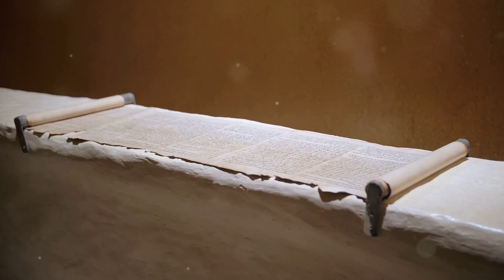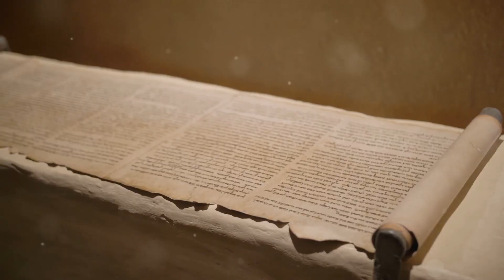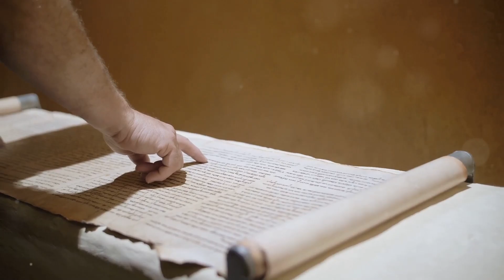Pandora’s Box: A Cautionary Tale of Consequences and Choices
In this thought-provoking video, we delve into the timeless myth of Pandora's Box, exploring the profound lessons it teaches us about the choices we make and the consequences that follow. Join us as we unravel the story of Pandora and the fateful moment she opened the box, unleashing chaos into the world.

We'll discuss the themes of curiosity, responsibility, and the importance of understanding the potential outcomes of our actions. With engaging visuals and insightful commentary, this video serves as a reminder that every decision—big or small—can lead to unexpected results.

👉 **Watch now and discover the power of your choices!**

00:00:00 Introduction to Greek Mythology
00:01:19 The Dawn of Pandora
00:02:23 A Gift, or a Curse?
00:03:07 The Opening of the Box
00:03:59 Unleashing Chaos Upon the World
00:04:50 The Sole Solace
00:05:35 A Timeless Tale, Forever Relevant
00:06:24 The Enduring Power of Myths
00:07:13 Pandora's Box in the Modern Age
00:08:14 Lessons in Curiosity and Consequence